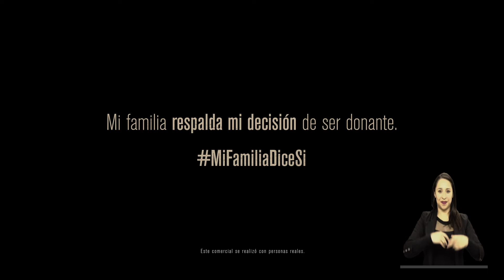Ultravioleta y DDB entregan al país la campaña de donación de órganos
Gracias a la iniciativa del Hospital Militar, W Radio, GJ Comunicaciones, RTVC, MinSalud, MinDefensa y el Instituto Nacional de Salud (INS); el medio de la comunicación Ultravioleta.co y DDB Colombia se unieron para entregar al país esta campaña que pretende devolverles la esperanza de vida a muchos colombianos.